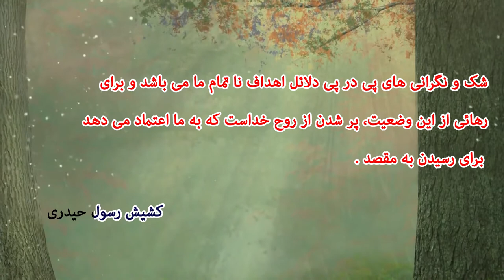نکته هائی از کشیش رسول حیدری دلائل اهداف نا تمام